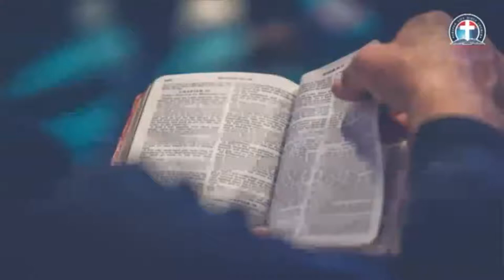OUR NEW LIFE AND RENEWED SERVICE BEFORE THE COVENANT KEEPING GOD (DLBCC011820) BY PAS W F KUMUYI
THIS THURSDAY...

Time:

USA: 5.00pm - 6.00pm
Access Code: 344823#

Access code:344823#

Malawi:12.00noon-1.00pm
Access Code: 344823#

South Africa: 12.00noon -1.00pm
Access code:344823#

From any country:
1)Enter your name.
2)Type the dial-in number in the blue box or click or tap the dial-in number on the keypad.
Participant Code:344823#
3)Click Call and agree to allow access to your microphone.
4)When prompted, enter the access code followed by pound (#) to be connected to the conference.

1. Via the web or Zoom app
2. Via Phone:
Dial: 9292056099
Enter Meeting ID: 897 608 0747#
Press #